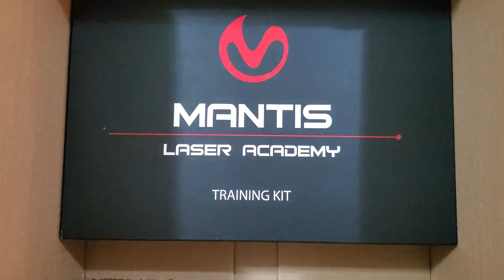(Trailer) Mantis Laser Academy Training Kit and Blackbeard Give Away Announcement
LASER ACADEMY TRAINING KIT - STANDARD
Standard Kit contains:
Full Access code to Mantis Laser Academy ($99 value)
Pink Rhino laser (select caliber)
Complete set of 5"x7"  Laser Academy Smart Targets
Complete set of 8"x11" Laser Academy Smart Targets
Mini tripod and smartphone holder
Large tripod and smartphone holder
Laser cartridge extraction stick
Portable carrying case
NEW: A set of target stand holders (5)
Mantis Laser Academy

BLACKBEARD: THE AUTO-RESETTING TRIGGER SYSTEM FOR AR-15
You want to be able to do dry fire practice with your AR-15 without having to run the charging handle between shots.  An auto-resetting trigger sounds like the perfect thing.

This is not a drop-in trigger kit that you can swap with your trigger.  This is not a modification to your existing trigger.  This is a drop-in Bolt Carrier Group + magazine that works with your existing trigger.  It has the same weight, break, and reset. Your dry fire practice just became 100x more effective and engaging.

Using electromechanical wizardry, Blackbeard allows you to take up to 10 dry fire shots per second, quickly resetting the hammer between each shot.  The ultimate AR trigger reset machine.

Installation takes less than a minute.  Break open your AR, remove the bolt carrier group, drop in Blackbeard, close your baby up, and put the magazine in place to provide the power.  It's a 20 second change-out.  Dry fire away, counting how much money you're saving with every sweet trigger break and reset that you hear.

Note: all Blackbeards now support both direct impingement and piston-driven ARs.

Technical Laser Details:

650 nm, 60ms pulse duration, Continuous wave for the Red laser
520 nm, 60ms pulse duration, Continuous wave for the Green laser
780 nm, 60ms pulse duration, Continuous wave for the IR laser